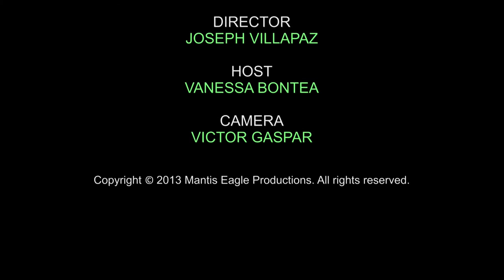Vanessa Bontea's Intro Before NO ONE LIVES FOREVER Premiere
This is Vanessa Bontea's intro before the New York City premiere of NO ONE LIVES FOREVER.

SHOCKERFEST INTERNATIONAL FILM FESTIVAL [OFFICIAL SELECTION]
Oct. 16 & 23, 2013 (9:00 PM Pacific Time)

SCARE-A-CON FILM FESTIVAL [OFFICIAL SELECTION]
Friday, September 13, 2013 (5:30 PM)
Turning Stone Resort & Casino, Screening Room A
Verona, NY

FRIGHT NIGHT FILM FESTIVAL [OFFICIAL SELECTION]
Saturday, July 27, 2013 (5:00 PM)
The Galt House Hotel, Laffoon Room
Louisville, KY

NYC PREMIERE SCREENING:
Sunday, March 3, 2013 (7:30 PM)
Anthology Film Archives
32 Second Avenue

* OFFICIAL SELECTION [Screening] - ShockerFest International Film Festival, 2013
* OFFICIAL SELECTION [Screening] - Scare-A-Con Film Festival, 2013
* OFFICIAL SELECTION [Screening] - Fright Night Film Festival, 2013
* AWARD OF MERIT [Feature Film] - Accolade Competition, 2013
* OFFICIAL SELECTION [Screening] - NewFilmmakers New York, 2013
* HONORABLE MENTION [Screenplay] - Terror Film Festival, 2012
* AWARD OF MERIT [Trailer] - The Indie Fest, 2012
* AWARD OF MERIT [Short Film] - Accolade Competition, 2012

When a top alien assassin defects and leaves the realm called The Magnate, the leaders fear destruction of their civilization and are forced to send bounty hunters to retrieve her at any cost.

WRITTEN & DIRECTED BY:
Joseph Villapaz

CAST:
Anna Landreth
Warren Bub
Roman Limonta
Kristin Bellamarie
Kate Gunther
Rebekah Tadros
Patrick Shane
Alexandra Hoffman-Beechko
Marisa Brau
Jenna Conroy
Stephanie Alvarez
Brooke Mullen
Neyssan Falahi
Jess Adams
Oz Samur

CAMERA:
Victor Gaspar

NO ONE LIVES FOREVER is registered with THE LIBRARY OF CONGRESS and the WRITERS GUILD OF AMERICA, EAST.